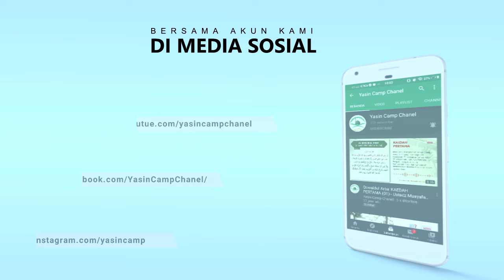Belajar bersyukur dari kisah Nabi Sulaiman - Ustadz Iqbal Muammar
kajian islam belajar bersyukur dari kisah Nabi Sulaiman - Ustadz Iqbal Muammar